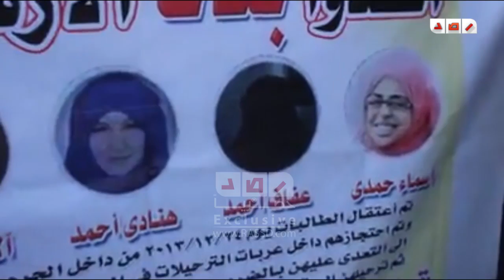رصد | القليوبية | عرض صامت بالقليوبية تضامنا مع الفتيات فى سجون الانقلاب